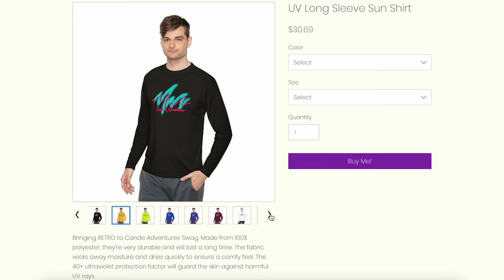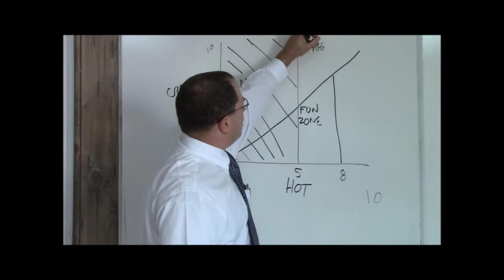Most Beautiful FREE CAMPING in the East Coast | Truck Camper Living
We take the truck camper to the most epic, free camping area in the entire East Coast. This mountain range is a 2,000 ft gorge with a beautiful river at the bottom, so we go fishing!

MORE ABOUT US:
We met as Game Wardens in North Carolina and have moved across the country and world ever since. After 3 years in Guam, we are back stateside for full-time nomadic living in a truck camper! Fishing. Hiking. Boating. Skits. We try and sometimes fail at it all.